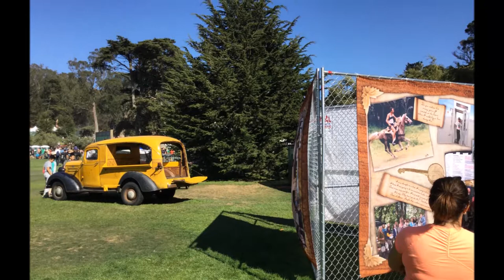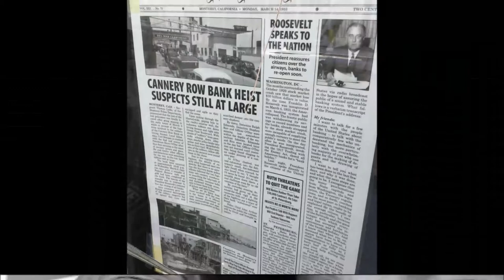hiTekHOBO.com: Cannery Row, Hardly Strictly Bluegrass, 2017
First stop is Hardly Strictly Bluegrass in Golden Gate Park with the Blue Angels flying overhead, then, off to Monterey CA to visit John Steinbeck on Cannery Row... enjoy!